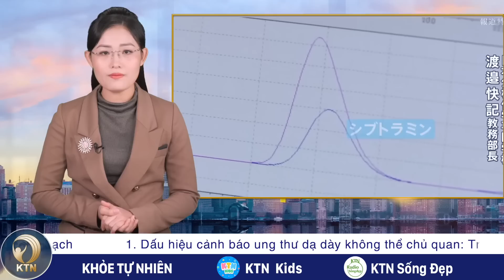TRƯA 29/1: Nhiều người Việt bị bắt ở Nhật do bán thạch giảm cân